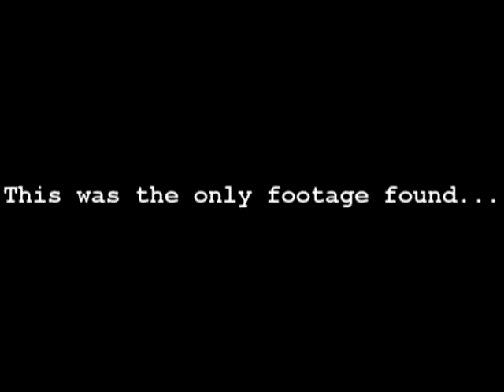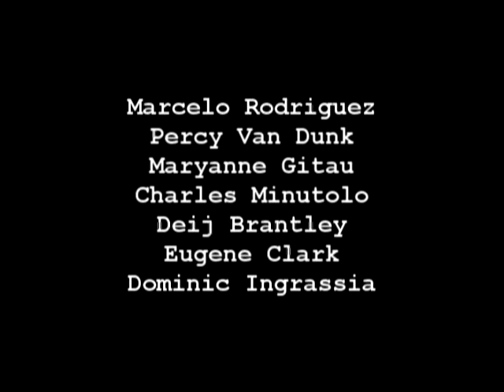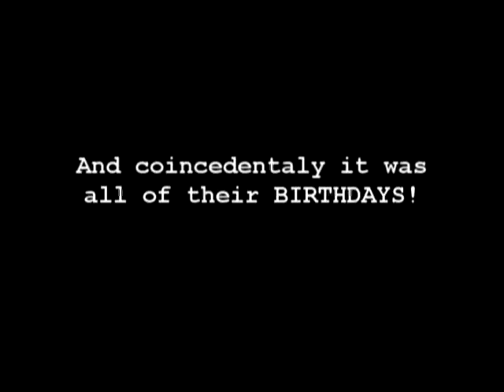WCHS cloverfield birthday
a parody of the movie cloverfield i made as a birthday segment for our school's tv show, WCHS. everybody seemed to like it so i hope you like it too.  feel free to leave some comments